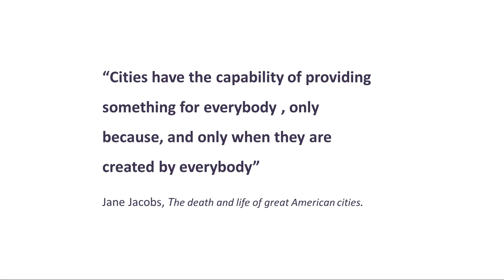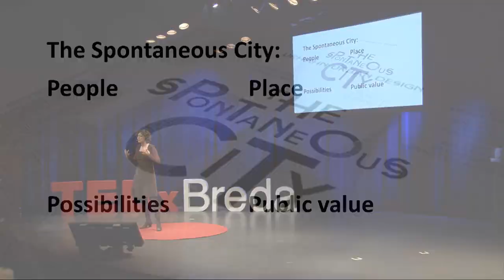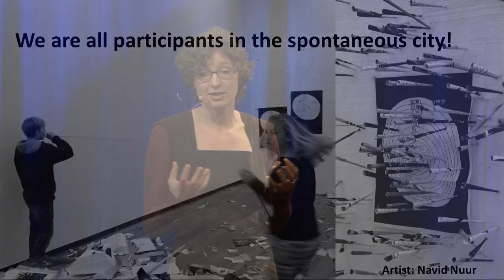Spontaneous city -- people make the city: Tess Broekmans at TEDxBreda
During the 20th century, big money and top-down urban planning machines largely determined the fate of cities. But since 2008, the economic crisis brought all of these machines to a standstill. There was no money for development any more. Or so everyone thought. Instead of stifling development, this created room for new ways of transformation. The Spontaneous City is a way of city development that focuses on gradual transformation and puts users first. It embraces building a city from its qualities and the demands of the users, not from its property value. With the Spontaneous City, people can really change the environment they care about. This will lead to a new exciting way of urban living with co-creation and co-funding.

Regarding Tess Broekmans
Tess Broekmans is an urban designer and director of Urhahn Urban Design, an Amsterdam based office for urban design and transformation strategy. Tess takes a broad view on urban design, based on a close interplay of social, economical and spatial demands. Her focus lies on the transformation of inner city areas and housing. She is currently working on complex urban transformation projects such as Oostenburg island in Amsterdam and Strijp S in Eindhoven. Her international work includes projects in London and Washington, D.C.